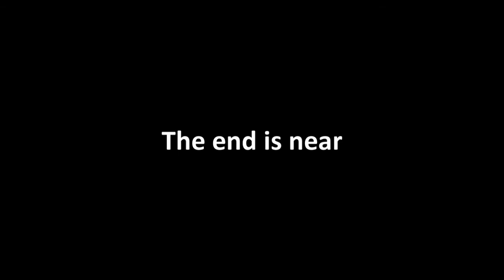Zombotech Outbreak - Episode 11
Episode 11 "Ashford's revenge"

Tagz:
GTA 28 Days Later Resident Evil Zombies Dawn Of The Dead Gore Grand Theft Auto Leatherface Bigfoot Sasquatch Piggsy Manhunt Undead living dead ghouls zombie weeks pandemic lethal virus T-Virus Z-Virus Nemesis Laboratory umbrella san andreas sa-mp ezequieldavid GTA 28 Days Later Resident Evil Zombies Dawn Of The Dead Gore Grand Theft Auto Leatherface Bigfoot Sasquatch Piggsy Manhunt Undead living dead ghouls zombie weeks pandemic lethal virus T-Virus Z-Virus Nemesis Laboratory umbrella san andreas sa-mp ezequieldavid ChrisMav3rick FoxisEXE RyokuEXE james227uk JackSpicer2311 ShadowBest007 nrt4 smallgekas that70sguy2000 phantomkick PawfectFilms OoFlavaoO Davidtimof